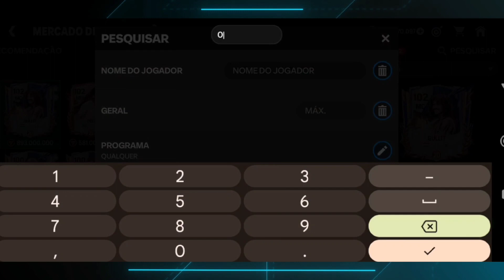DICAS DE TRADING "Bilhões no FC MOBILE" Como Conquistei o Mercado de Trades no FC Mobile 🤑 RESULTADO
“Bilhões em Jogo: Como Conquistei o Mercado de Trades no FC Mobile”

“Bilhões em Trades no FC Mobile: Como Conquistei o Mercado!”

“Do Zero aos Bilhões: Minhas Estratégias de Trading no FC Mobile”

“FC Mobile Trading: Como Transformei Milhões em Bilhões!”

“Conquistando Bilhões no FC Mobile: Minhas Dicas de Trading Reveladas!”

“Estratégias de Ouro: Bilhões Conquistados no FC Mobile Revelados!”

“FC Mobile: O Guia Definitivo para Fazer Bilhões e Trocar Jogadores”

“Bilionário FC Mobile: Táticas Infalíveis para Acumular Riquezas”

“Como Fiz Fortuna no FC Mobile: Dicas e Truques de um Bilionário”

★ Obrigado pela visita! Deus te abençoe. Volte sempre. ★

CONTEÚDO RELACIONADO:
EAFCMobileReview ,
UltimateTeamMobile ,
FIFAFCMobileGameplay ,
EAFCMobileTips ,
FIFAFCMobileUltimateTeam ,
EASportsFCMobile ,
JogoDeFutebol ,
LançamentoOficial,
JogoGrátis,
melhorjogodefutebol
FC Sports Mobile,
Moedas,
Joias,
Dicas,
Truques,
Jogos para celular,
Jogos de esportes,
Ganhar dinheiro,
Ganhar moedas,
Ganhar joias